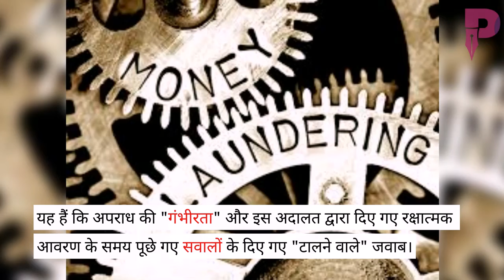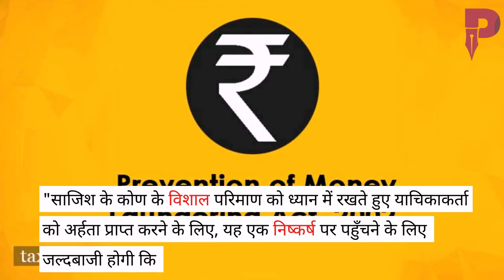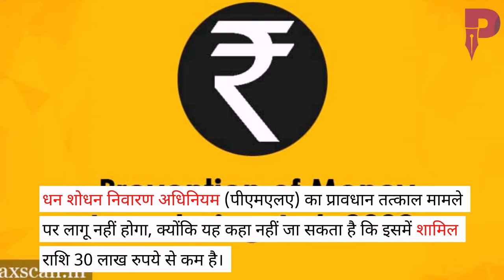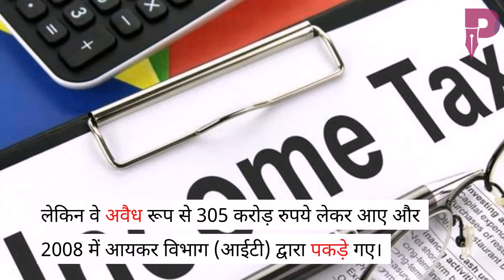भागता हुआ चिदंबरम। सीबीआई और ईडी भ्रष्ट पूर्व वित्त और गृह मंत्री की खोज कर रही है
सीबीआई और ईडी से गिरफ्तारी से भागने वाला चिदंबरम जाँच से पहले ही खुद को गुनहगार बता रहा है